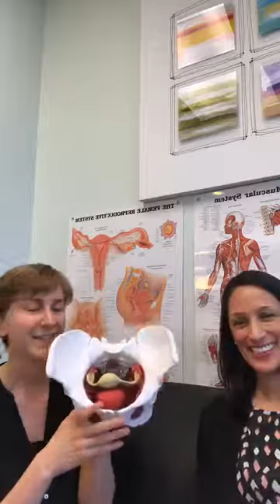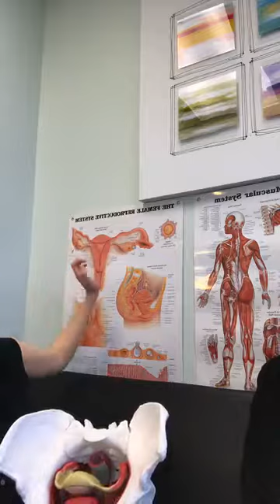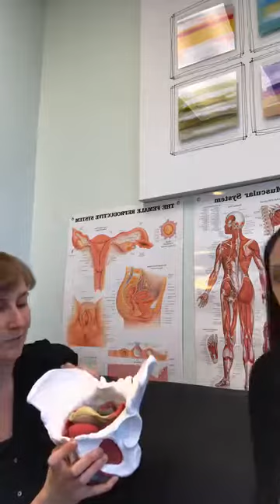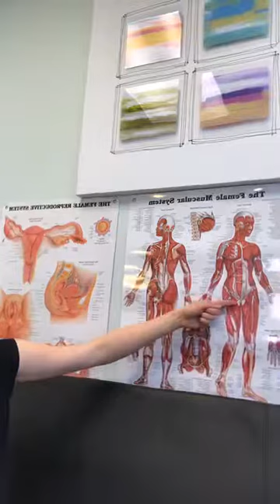Pelvic and Abdominal Sensations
Anna Skura, RMT discusses pelvic and abdominal anatomy, takes you through a hands-on approach to developing pelvic listening and closes with a gentle pelvic scan. Shifting the conversation away from pain to a pallet of sensations offers an approach to managing endometriosis from an embodied place.